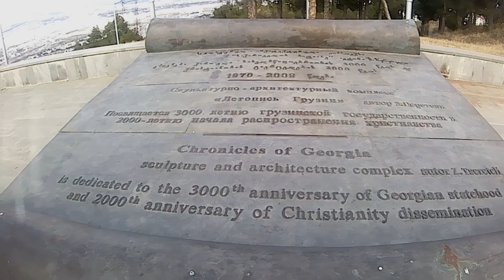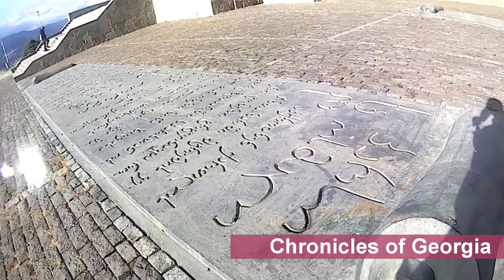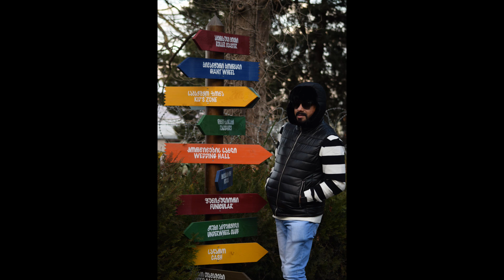Georgia Travel Day -2 # The most affordable foreign trip!!!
The Most Affordable Foreign Trip # Georgia Trip Day - 2#Melby's Vlog#
ഏറ്റവും കുറഞ്ഞ ചിലവിൽ ഒരു വിദേശ യാത്ര..